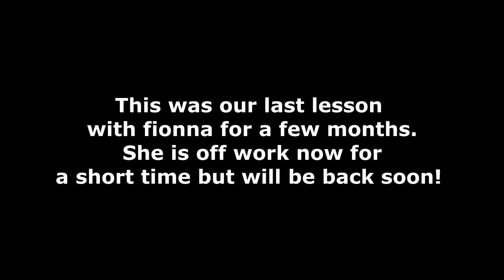OMG Chino!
DaybyDayVlogs
110 North Front Street - A3,
Suite #213
Belleville, Ontario, K8P 0A6
Canada